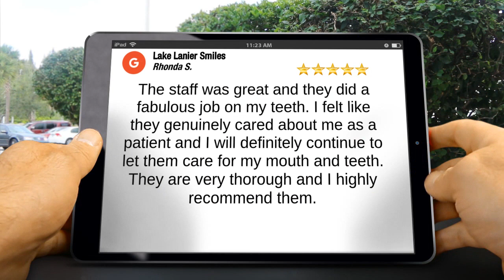Remarkable Lake Lanier Dentist Review - Lake Lanier Smiles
5 Star Rating

The staff was great and they did a fabulous job on my teeth. I felt like they genuinely cared about me as a patient and I will definitely continue to let them care for my mouth and teeth. They are very thorough and I highly recommend them.

Lake Lanier Smiles
4965 Lanier Islands Pkwy